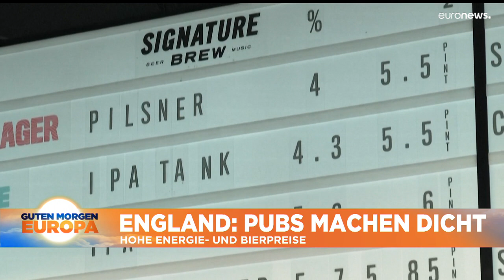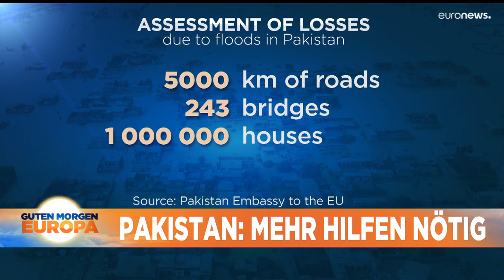Nachrichten des Tages | 1. September - Morgenausgabe